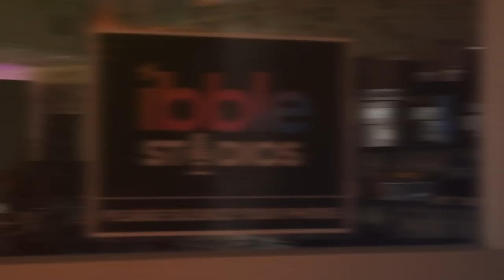Sheridan Reed: Live Studio Recording at ibble Studios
Sheridan Reed was a contestant on the 1st season of The Bachelor: Listen to Your Heart. Since his TV personality debut, Sheridan has been busy in the Austin music scene crafting lyrics about love, life and the journey. His body of work is impressive and his voice is cuts deep.